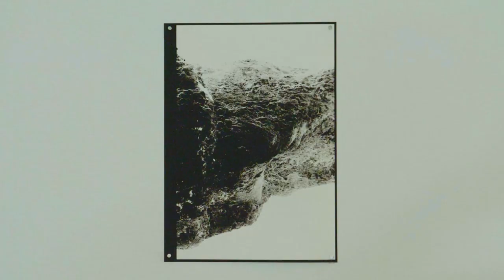Lucía Cañal y Guille Rodríguez 'Iceberg Negro' | INICIARTE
En este vídeo, Lucía Cañal y Guille Rodríguez nos explican la muestra 'Iceberg Negro', que se plantea como búsqueda estética sobre la tensión y relación que genera un cuerpo extraño en el medio natural.

Iceberg negro, de Lucía Cañal y Guille Rodríguez, puede visitarse hasta el 26 de noviembre en el Espacio Iniciarte de Córdoba (Calle Capitulares 2 y calle Pedro López 5).